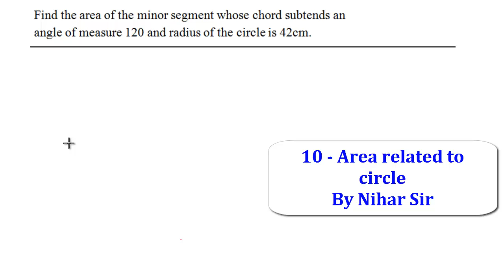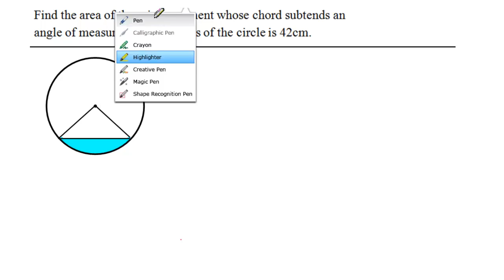Find the area of the minor segment whose chord subtends an angle of measure 120 and radius of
Find the area of the minor segment whose chord subtends an angle of measure 120 and radius of the circle is 42cm.